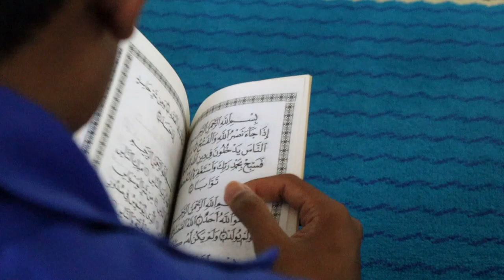Majlis Bacaan Yasin Surau AL-FALAH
RAUDHAH ILP PERAI